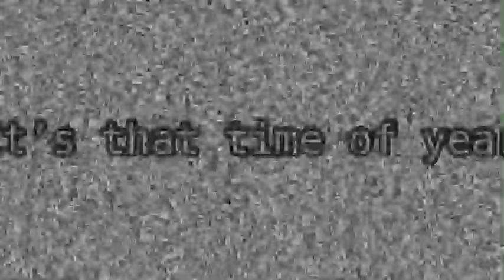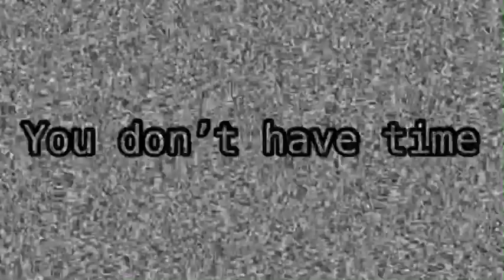Video for mini Movie (gone in an hour)